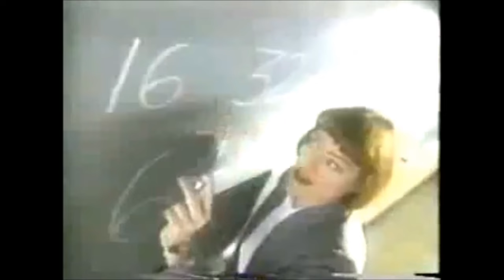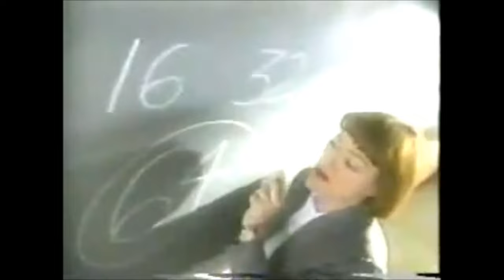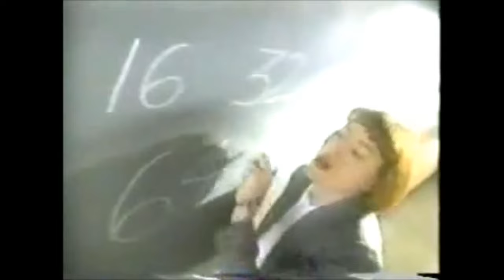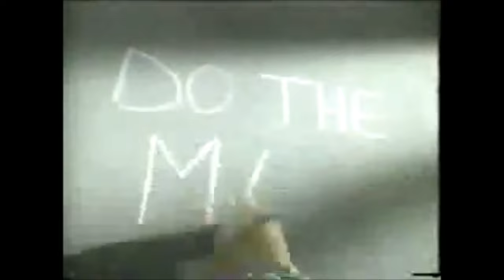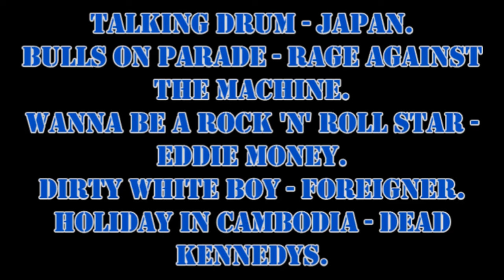Redneck's Top 10 Weirdest Video Game Commercials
**]] READ DESCRIPTION [[**

Are you folks ready to tread through the strange and abstract land of uncanny valley? I sure hope so, 'cause these adverts are bizarre as hell.

Like me on Instagram.

00:00 Intro.
01:27 Number 10.
03:18 Number 9.
05:48 Number 8.
08:05 Number 7.
10:23 Number 6.
12:32 Number 5.
15:08 Number 4.
17:38 Number 3.
19:55 Number 2.
22:28 Number 1.
25:16 Ending.